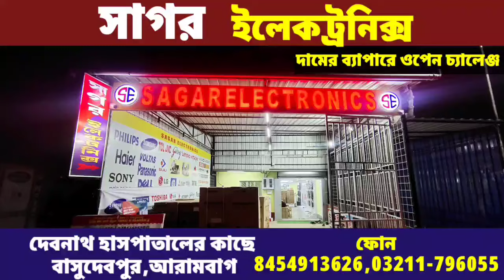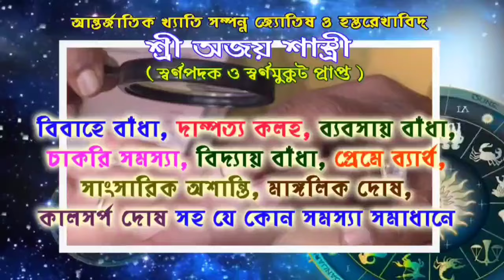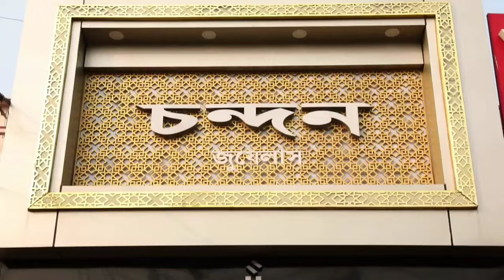বাজারে মহিলার মোবাইল ব্যাগ ছিনতাই করে নদী পার হয়ে পালাতে গিয়ে জনতার হাতের ধৃত দুই ছিনতাই বাজ